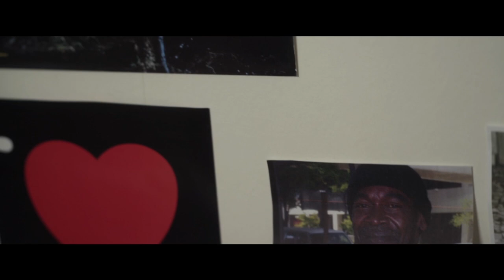THE FRENCH BOYS 2 - My Gay Brother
From a country famous the world over as the birthplace of cinema, Impressionism and the humble pain au chocolat comes four award-winning films about gay life and growing up. Much like their sought after paintings and pastry treats, these delights prove that when it comes to finesse and flavour in filmmaking - you can't beat the French.

From directors Benjamin Vu, Yohann Kouam, Damien Gault, Mathilde Bayle